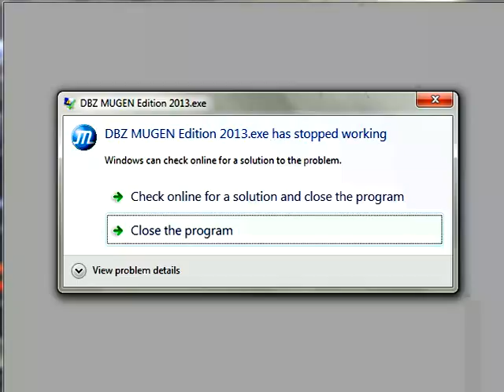BEST FIGHTING SCENE MUGEN GAME PLAY PART 80